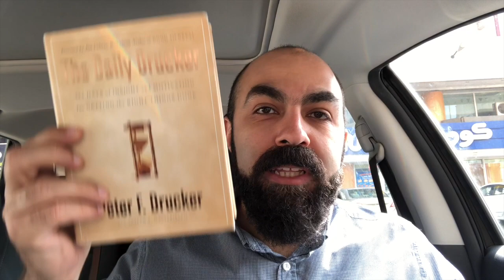كبسولة الصباح - الحلقة الثانية والتسعون: Information for Strategy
كل يوم ولمدة سنة إن شاء الله هأشارك معاكم إختصار سريع لأحد الدروس في الإدارة والقيادة من كتاب بيجمع خلاصة كتابات Peter Drucker اللي بيعتبر من أهم المفكرين في الإدارة الحديثة.

كل الفيديوهات هتكون تحت الهاشتاج ده

مقدمة الفيديو إنتاج صديقي الفنان (محي الدين الحلبي)، للمزيد من أعماله